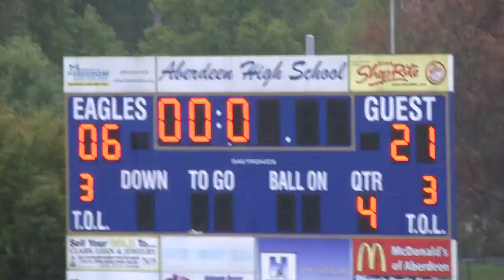2016 10U GAME 7 vs Stembridge 100816